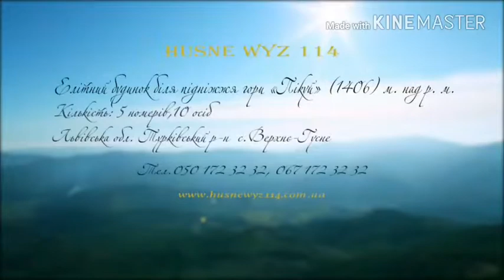Гусне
База відпочинку.